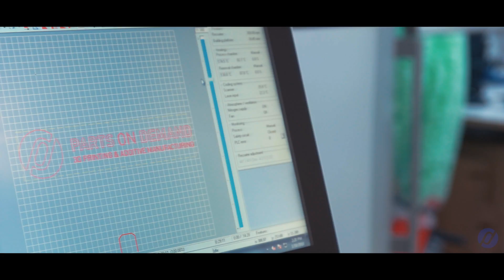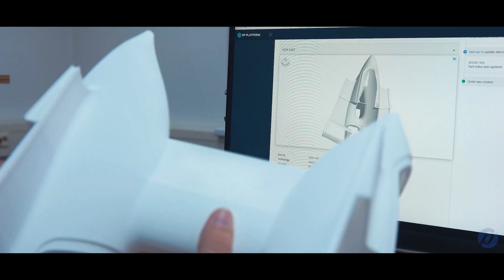Parts on Demand: Industrieel 3D-Printen & Additive Manufacturing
Parts On Demand is een van Europa’s pioniers op het gebied van seriematig produceren door middel van industrieel 3D-printen. Schakelen we naadloos tussen één prototype en een serie van 100.000 stuks. Maken we producten béter en slimmer. Productie efficiënter. Passen we 3D-printen toe als volwaardige productietechniek. Ook voor jou.